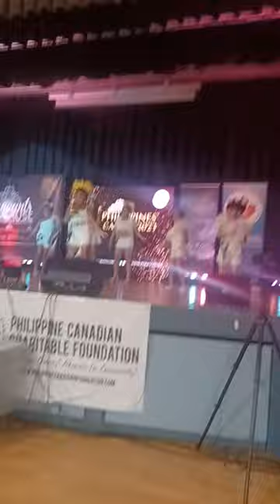Miss Philippine Canada 2023 🇵🇭